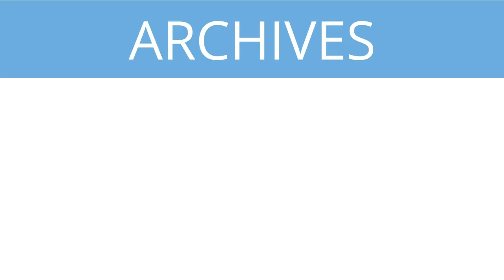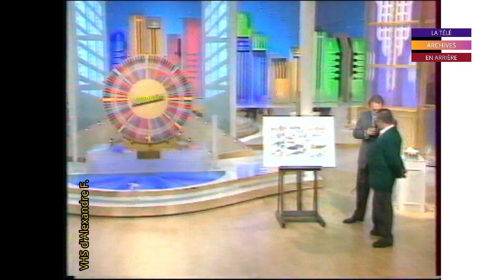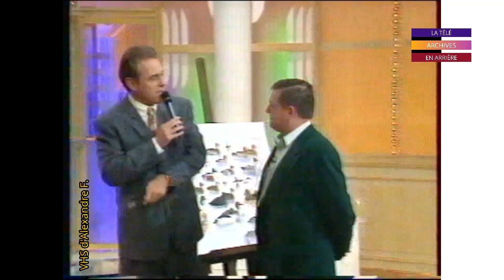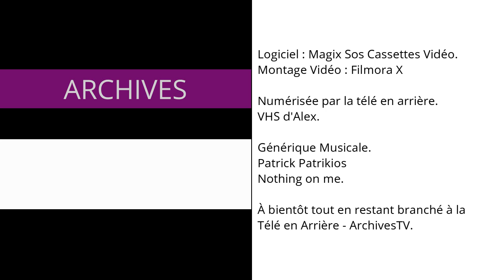[Archives] Millionnaire en Septembre 1996.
Dédicace à MMT Prod et à Vincent le Télévisator, 22 Septembre 1996.
Deux Baballes, une roue, de 100 000 à 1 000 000 de Francs, no spoil sinon...
Profitez-en.

Je ne prends pas les demandes, les VHS que je reçois sont d'Alex, et ils sont numérisés par la télé en arrière, donc pas de demandes, Merci pour votre bienveillance et pour votre compréhension..